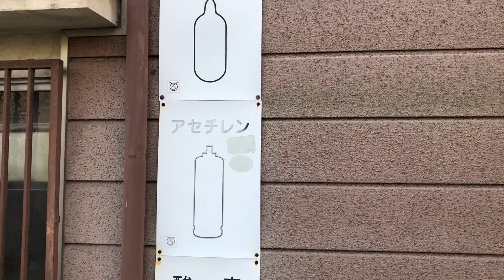いつもと違う場所で♫高層ビルを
普段撮りに行った事のない場所から高層ビルを眺めてきました。静かな場所でとても良い時間でした😊撮りに行った数日後にこの場所から人骨が1500骨、見つかったと話題になっていました🙏埋め戻したとニュースで言っていたので、このままこの上にまた高層ビルや公園ができるのかな？と
複雑な気持ちになりました。
骸骨発見ニュースはこちらから💁‍♂